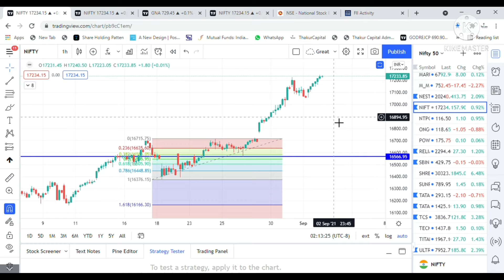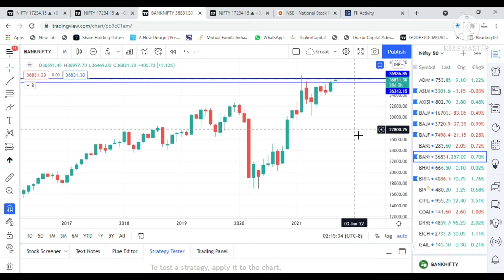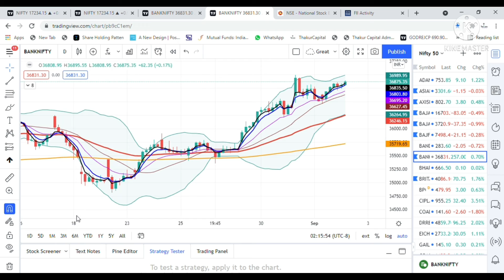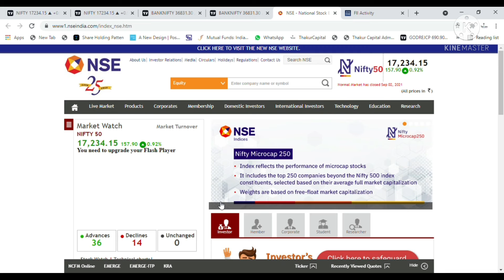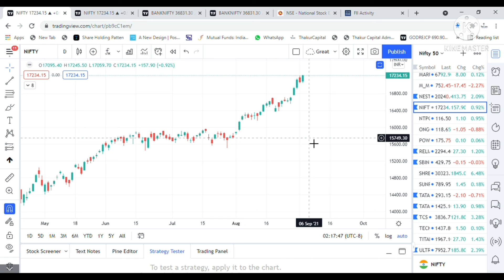क्या करें आगे? | All Time High Market